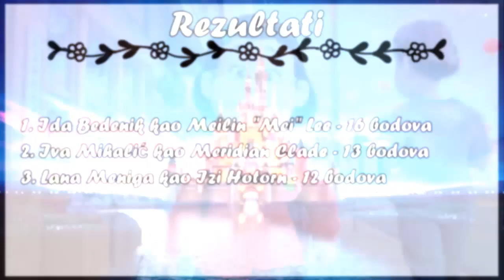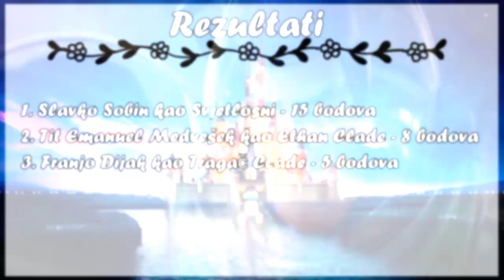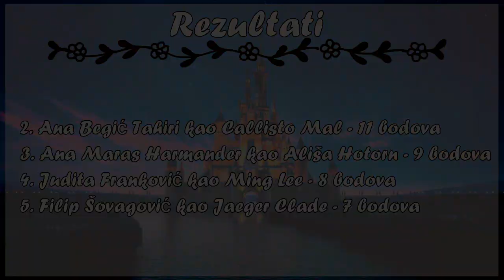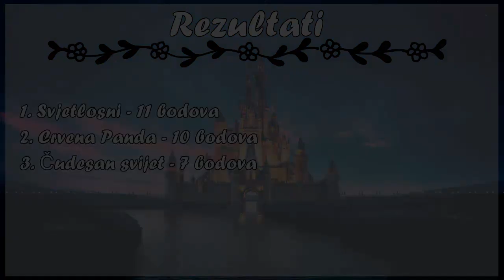[REZULTATI SINKEY 2022.] Nagrade za najbolju hrvatsku Disney sinkronizaciju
Rezultati Sinkeyja su napokon tu. Kako vam se sviđaju pobjednici?